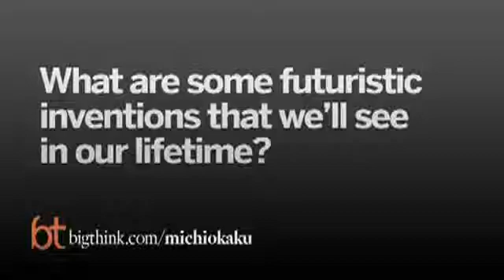Novedades para el Futuro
Michio Kaku:  físico y científico, narra de una manera clara y sencilla temas que nos parecen complicados e interesantes.
Grandes Pensamiento.